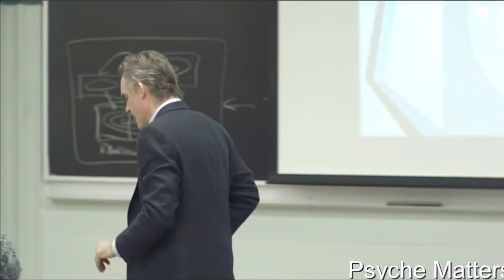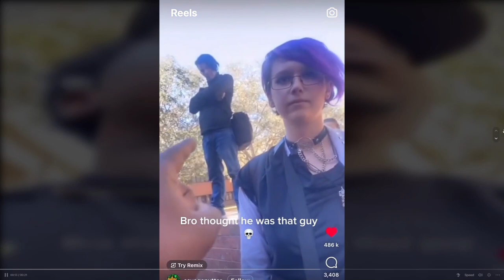Women Wanting a Life of Fantasy; The Impact For Men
How literature can help you in the direction of what you should try to be in life

Credit: @ToastedIdeas

Original Version: -- X
T.L.D.W Version: -- X

Chapters:
00:00 Intro
02:11 Archetypes
06:15 What do they resemble?